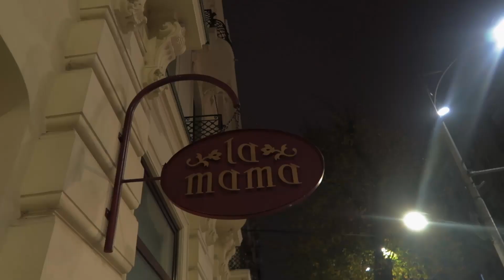Ce que les roumains aiment le plus en Roumanie - Micro-trottoir BUCHAREST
Dans cette video j'interroge les roumains dans la rue sur ce qu'ils aiment le plus en Roumanie